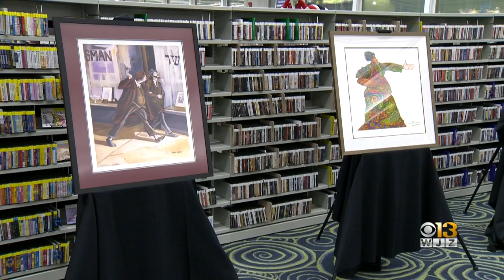Howard County Library System Lets Community Borrow Art With Education Program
Community members in Howard County have a colorful way to learn thanks to a new art program.